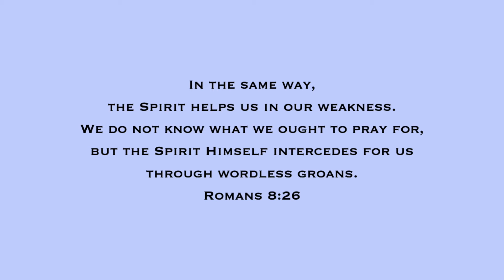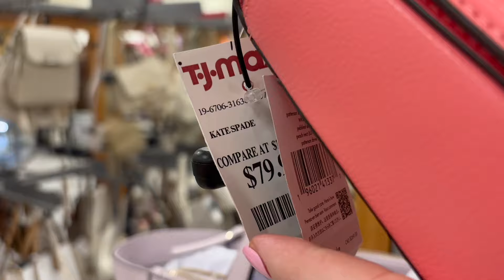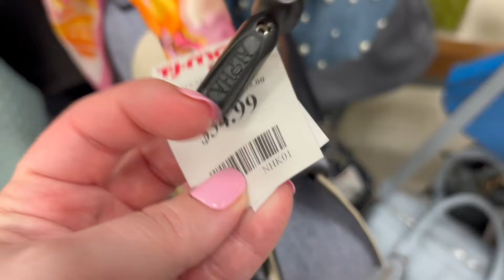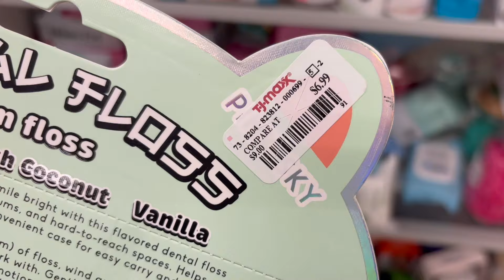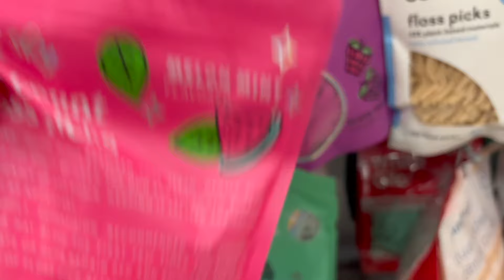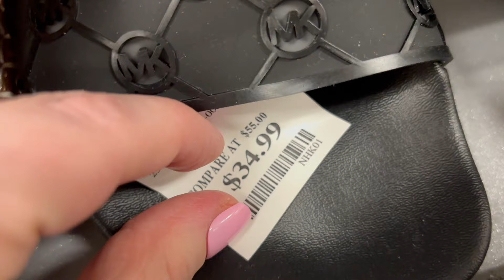TJ MAXX SHOP WITH ME 2024 | DESIGNER HANDBAGS, SHOES, JEWELRY, NEW ITEMS